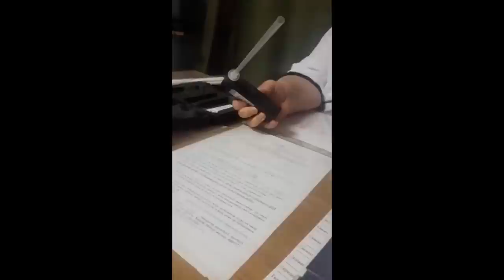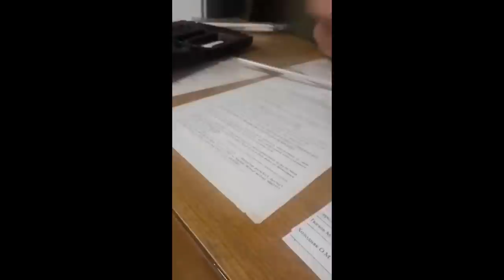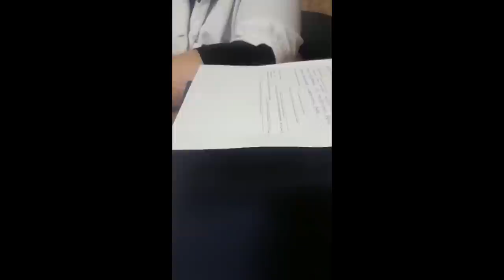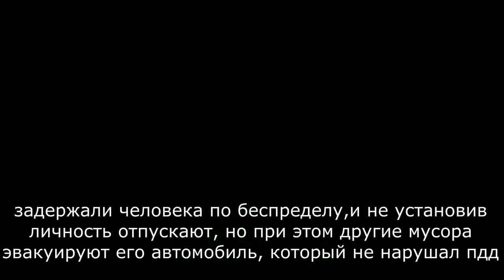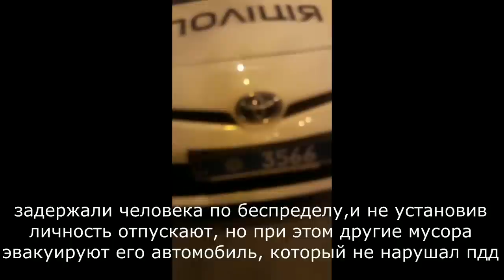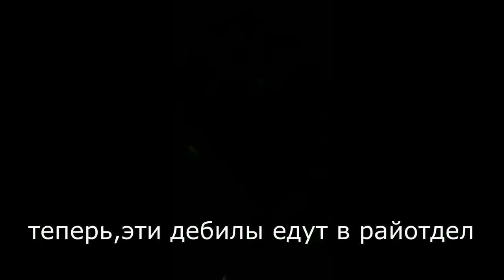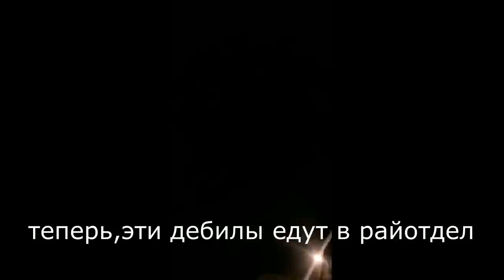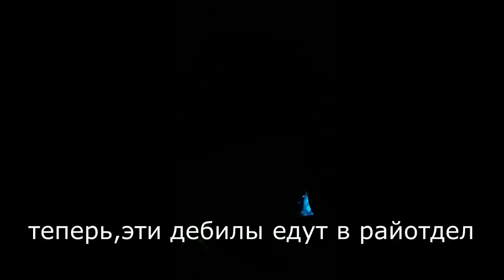ПОЛИЦИЯ ХАРЬКОВА!!!! ЗАДЕРЖАЛИ И УГНАЛИ АВТО ( СУД НАД КУДЕНКО)